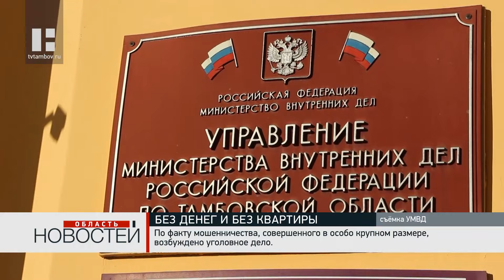Жительница Тамбова перевела мошенникам около 10 миллионов рублей, продав квартиру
В феврале 2024 года 70-летней женщине пришло сообщение от ее якобы бывшего коллеги. Ей сообщили, что в ближайшее время с ней свяжутся сотрудники правоохранительных органов. Через некоторое время ей поступил видеозвонок с неизвестного номера, неизвестное лицо представилось сотрудником правоохранительных органов, показав удостоверение.